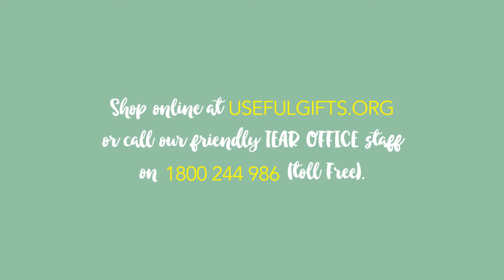TEAR’s Useful Gifts - Chickens. Useful Gifts for a Better Tomorrow.